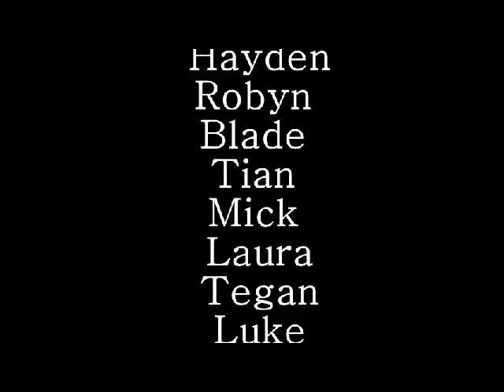The Farm River Crossing & Hill Climbs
a bit of quad bike fun